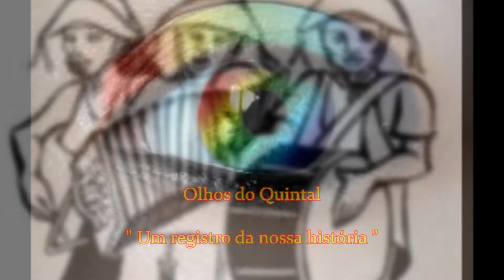Azulão - Tá pegando Fogo esse Forró 09-08-2014